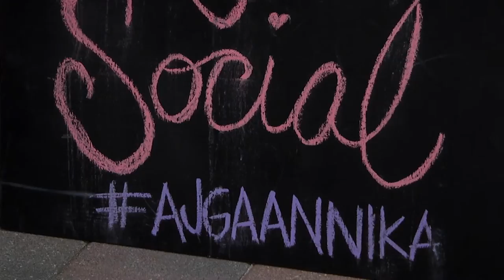Hula Dancing with Annika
Players kicked off the weekend with a luau hosted by Annika Friday night at Reunion Resort.